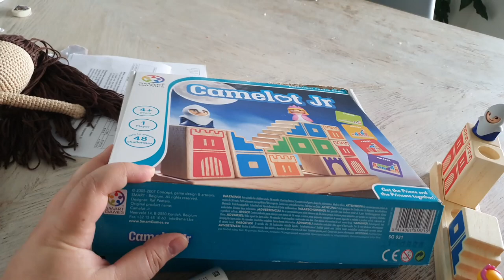WAT IS HET HIER ONTZETTEND MOOI | OEH DIT IS TOCH WEL SUPER SPANNEND ⚽| DANIELLE VLOGT VLOG #85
Veel liefs,
Daniëlle

Ik ben een plus size, 40+ mama van een puber en een kleuter.
Ik ben eeuwig op dieet. Ik doe dit door koolhydraat arm (kha) te eten en via intermittent fasting.